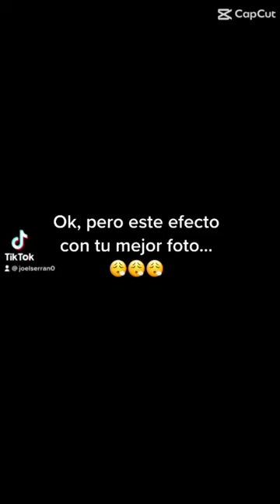TU MEJOR FOTO